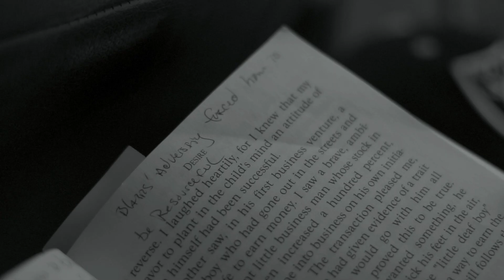How to build your dreams | Be the keeper of the vision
Cowboy, George Veater explains his process of achieving his goals in one minute.